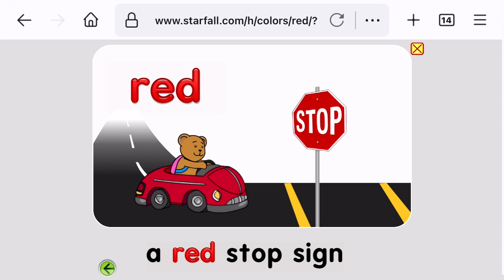December 26, 2021